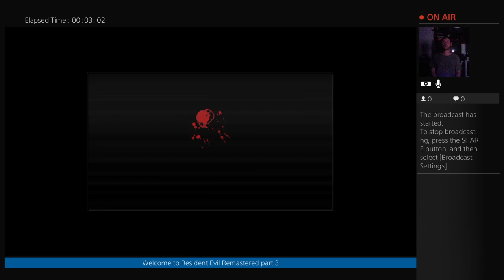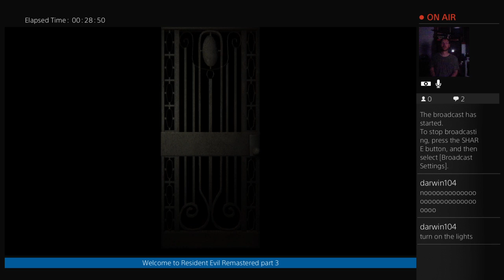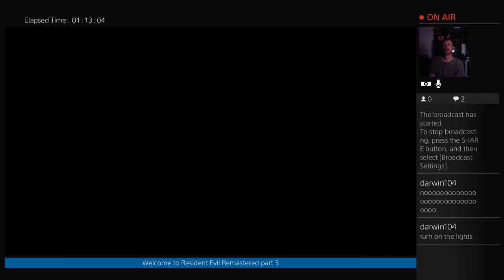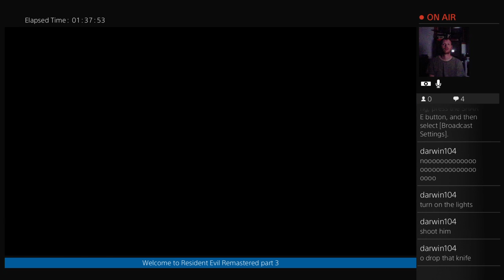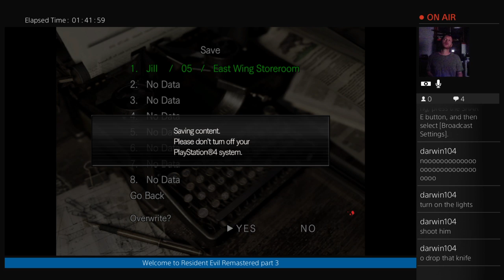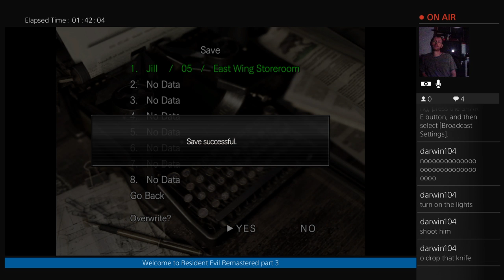Let's Play Resident Evil Remastered - Part 3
In which I forget the lock pick is a thing... -- Watch live